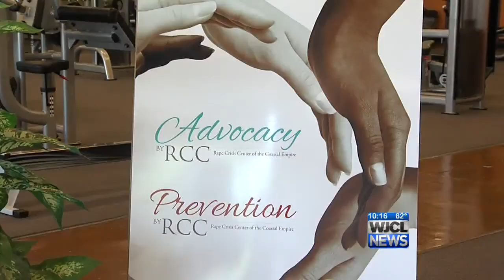Pedal Power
A group gathers to raise money using pedal power.